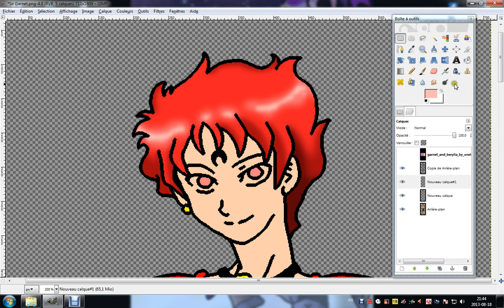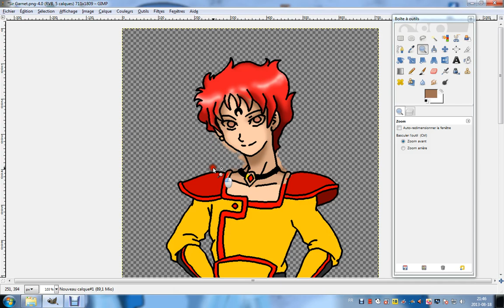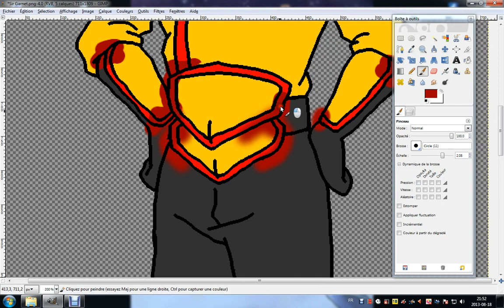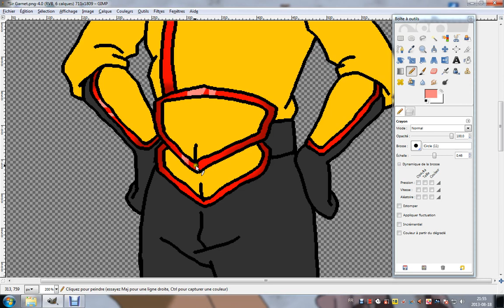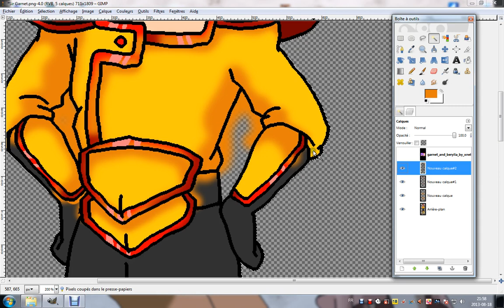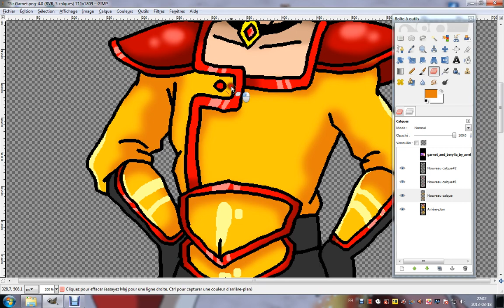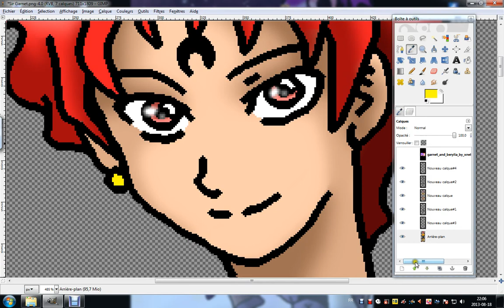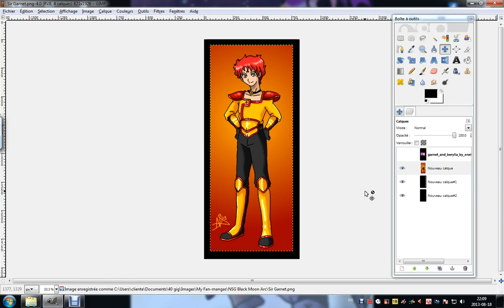Sir Garnet Coloring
This is a video of an OC that belongs to XNekoXMika on Deviantart.com

I drew him for her, but made a vid how my coloring technique.
Layer by layer.
For every new color I add a new layer.